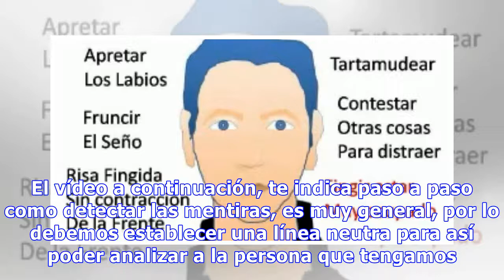Cómo detectar las mentiras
El vídeo a continuación, te indica paso a paso como detectar las mentiras, es muy general, por lo debemos establecer una línea neutra para así poder analizar a la persona que tengamos en frente, de esta forma, saber si esta mintiento, para lo que debería haber más de un indicio del cuerpo, así saber...